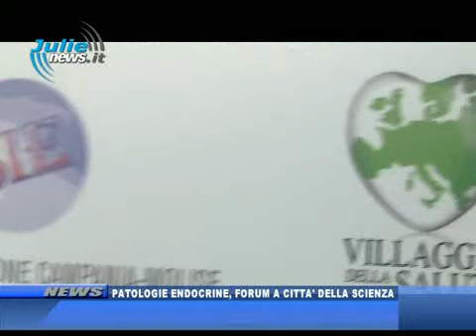CITTA DELLA SCIENZA PATOLOGIE ENDOCRINE, FORUM A CITTA DELLA SCIENZA